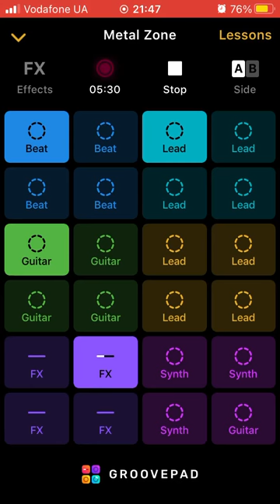032 DJ NeCrowMan Metal Zone (Ruslan Yupyn, Ukraine)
032 DJ NeCrowMan Metal Zone 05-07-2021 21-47 (Ruslan Yupyn, Ukraine)

The track was created with Groove iOS Application using Metal Zone sounds pad free set. Enjoy yourself )
ISRC: QZ-FYZ-22-17009

Hi. This track was fully created me using Grovepad iOS Application by me on 2021 July 05, at 21:47 by Kyiv timezone in Lviv city of Ukraine, using my own iPhone SE (1st gen). I used Metal Zone sounds pad-free set for generating this track. This is a coincidence that some part of generated track looks like parts from other tracks that also can be generated from the same Application. I can provide original track to prove my rights to the track that was saved on my iPhone. Thanks for listening.